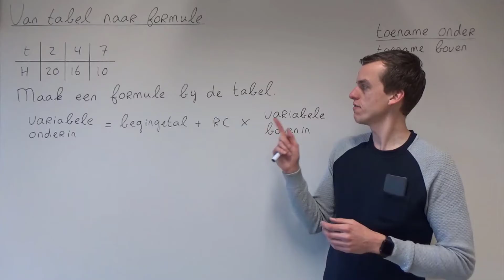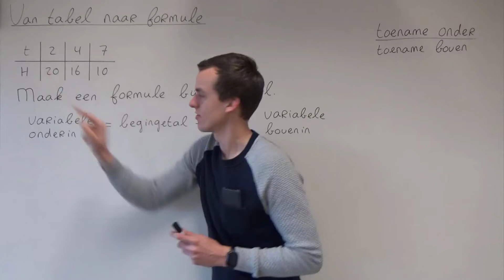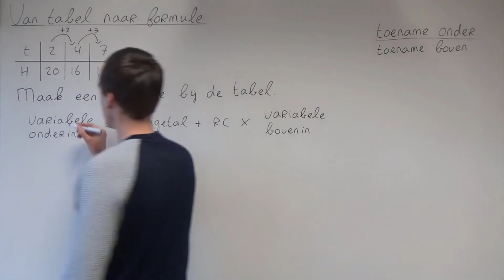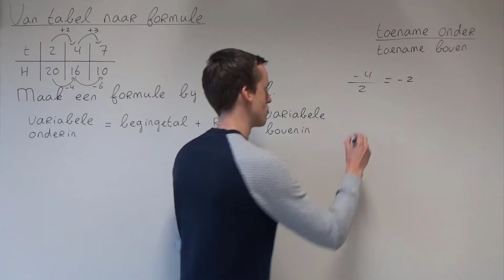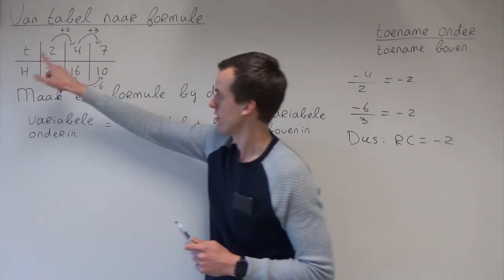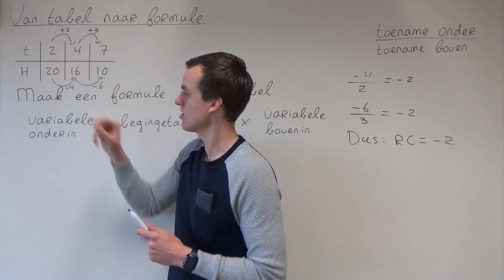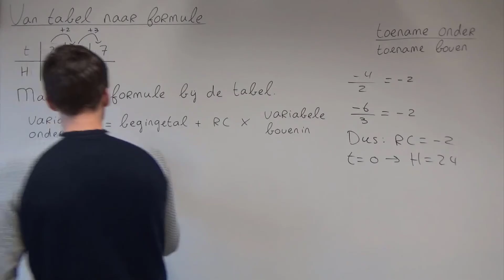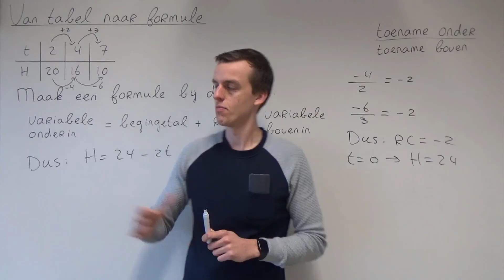Van tabel naar formule (3 VMBO-KGT & 4 VMBO-KGT)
In deze video bespreek ik hoe je een lineaire formule kunt opstellen bij een tabel. Deze video hoort bij hoofdstuk 3 van deel 1 van Getal & Ruimte voor 3 VMBO-KGT en bij hoofdstuk 7 van deel 2 van Getal & Ruimte voor 4 VMBO-KGT.